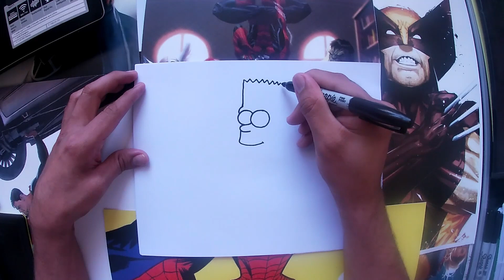Dibujando a BART SIMPSONS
Dibujando a BART SIMPSONS de una manera fácil y rápida